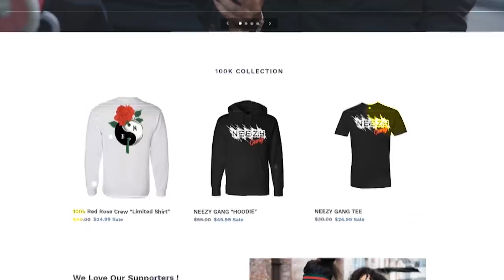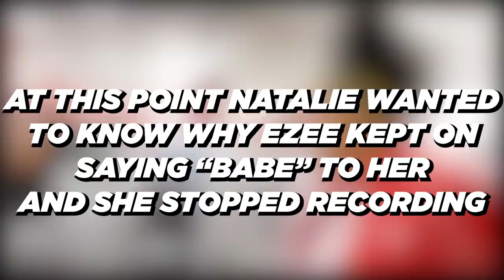Calling My Best Friend *BABY* for 24hrs To See How She Reacts! (MUST WATCH)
TOMORROW IS THE LAST DAY TO COP YOUR MERCH!!

Pleas watch our ads so we can continue to make great videos!